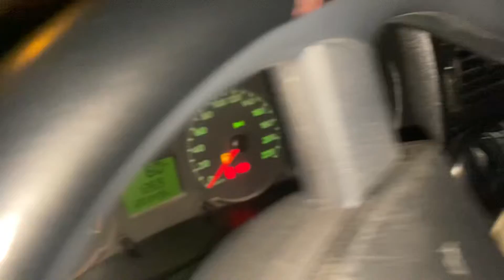ngày 3 tháng 5, 2022